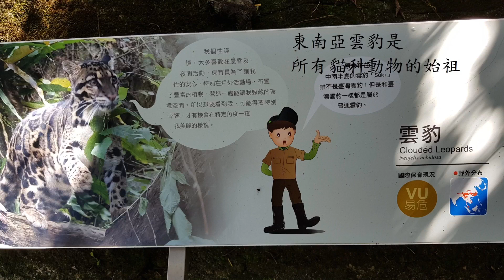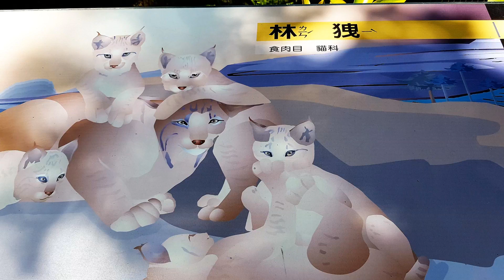木柵大貓咪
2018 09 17